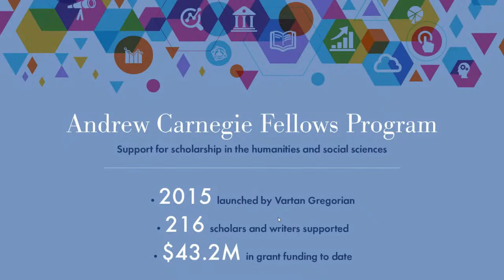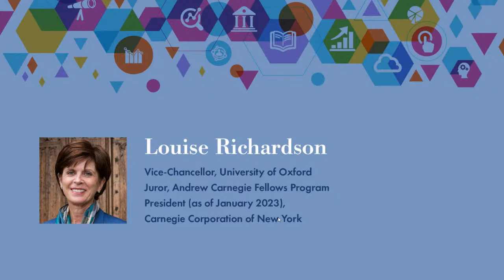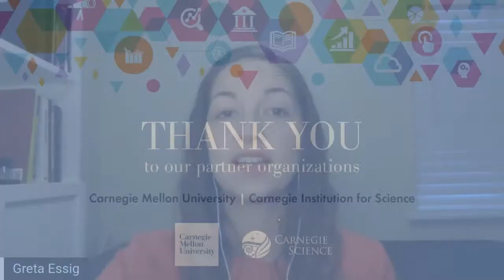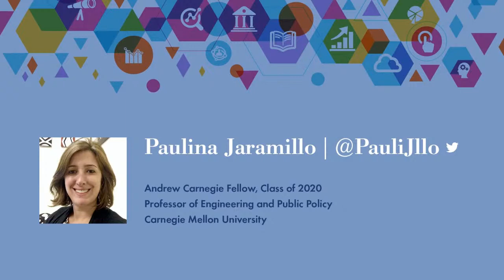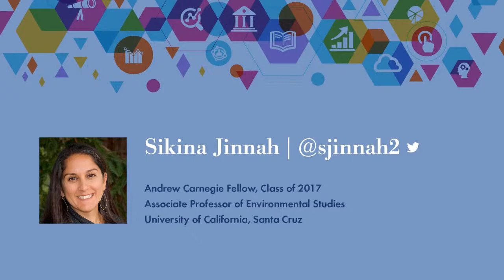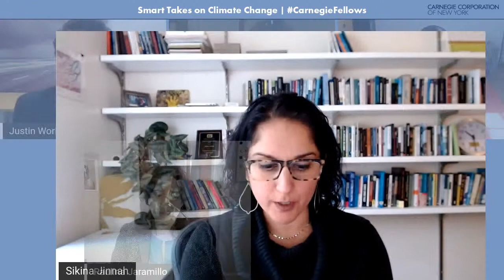Smart Takes on Climate Change: Forum with Andrew Carnegie Fellows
On Wednesday, December 8, 2021, join Carnegie Corporation of New York as we host a forum with four Andrew Carnegie Fellows in a research-backed discussion about how we can align and design a greener world to better protect all of us.

Register here and watch the livestream from 12:00 to 1:00 pm ET via YouTube

After the 2021 UN Climate Change Conference (COP26), it is clear that finding agreement on climate change action requires complex considerations, among them human impact, new technologies, and global energy needs. There is no doubt that urgent action is required but some solutions present their own dilemmas. What are the costs of green capitalism to clean energy and social justice? What is the role of global governance to ensure that geoengineering does not yield harmful and unjust consequences? How can we develop sustainable and equitable modern energy systems in countries where people still lack access to electricity?

Speakers: Justin Worland (Moderator), Michael Greenstone, Paulina Jaramillo, Sikina Jinnah, and Thea Riofrancos

Partners: Carnegie Mellon University, Carnegie Science